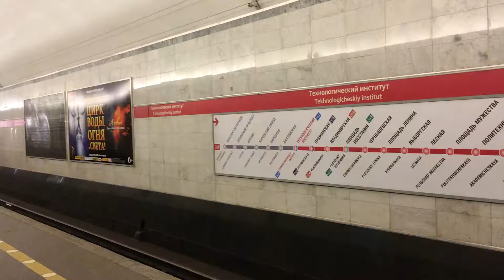St Petersburg metro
Typical soviet era Russian metro, like my Moscow and Novosibirsk videos.